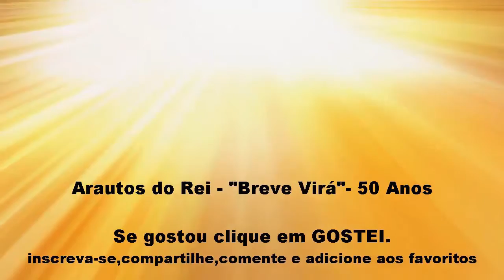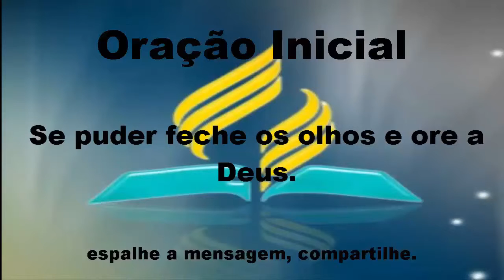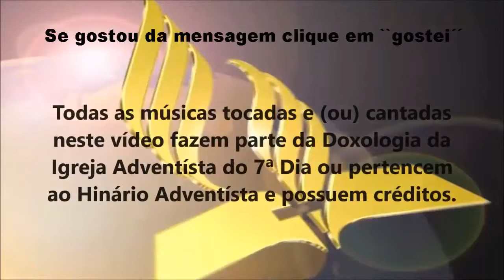IASD SÍTIO CERCADO - ESCOLA SABATINA - O Juízo pré-advento - 23 a 30 de novembro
No dia  30/11/2013 recapitulamos as lições que descrevem O Juízo pré-advento -

Acesse e veja os últimos cultos.